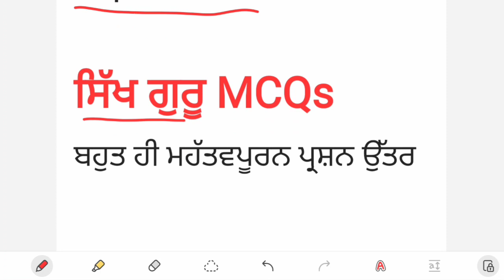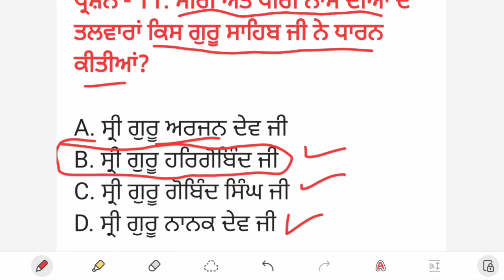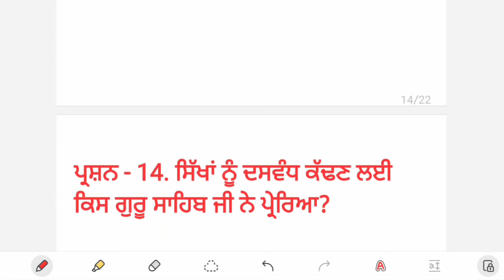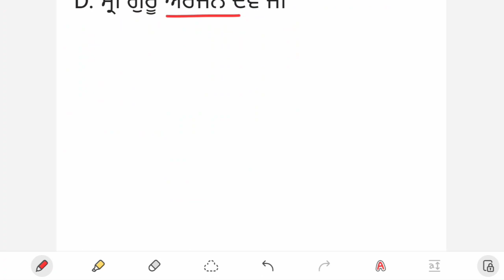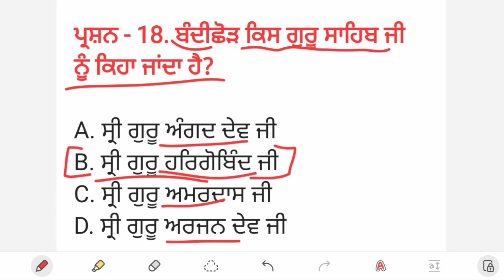Punjab GK MCQ - Sikh Gurus History | Punjab Police Punjab Gk | Punjab GK for Patwari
Punjab GK MCQ - Sikh Gurus History | Punjab Police | Punjab GK for Patwari | MCQ Punjab GK

Punjab Gk for Punjab Police Constable 2023 - Punjab Police 2023 - MCQ Punjabi

Your Queries -
Punjab Police Punjab Gk Mcqs
Punjab Gk Mcq for Punjab Police 2023
Punjab Police Punjab Gk Questions

Videos:-